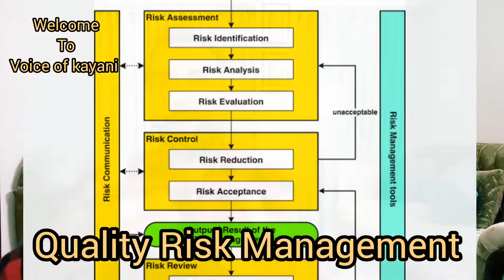quality risk management in pharmaceutical industry | voice of kayani